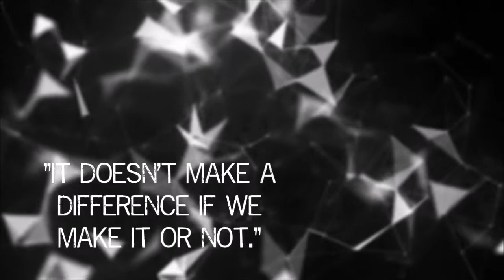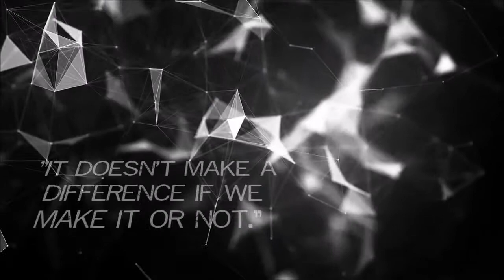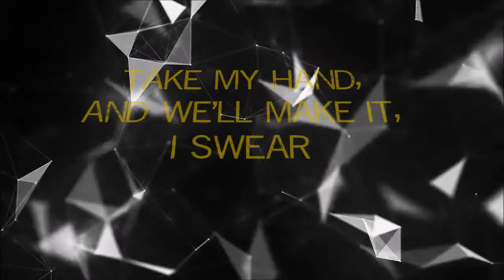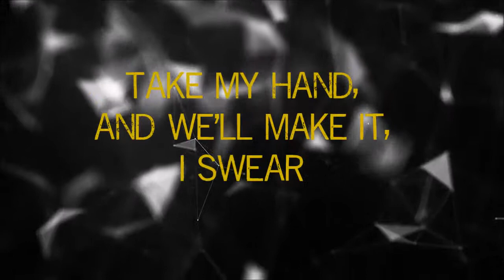Bon Jovi - Livin' On A Prayer (lyrics)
Song : Livin' On A Prayer